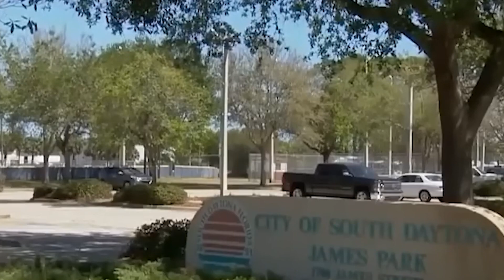Most CONTROVERSIAL Reactions Of Teens That Are Given Life Sentences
Nathan Potter, a student at the University of Wisconsin, Milwaukee, who was 21 years old, was the victim of Jackson's first-degree intentional homicide and robbery. Potter was shot dead during an attempted robbery by Jackson and Derek Thomas while he was returning to his residence.

Potter didn't have any cash on him. Jackson showed no regret or remorse for killing the victim crime during the trial and even grinned at the victim's family once as he was being led out of the courtroom...

courtroom,criminal,courtcam,judge,court